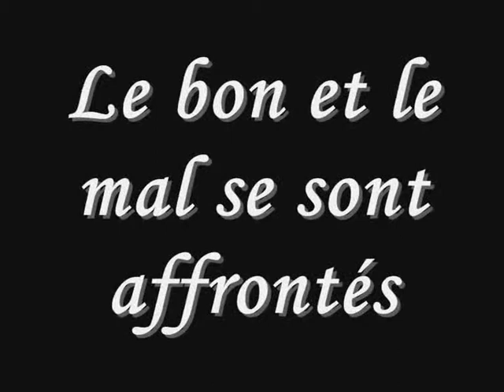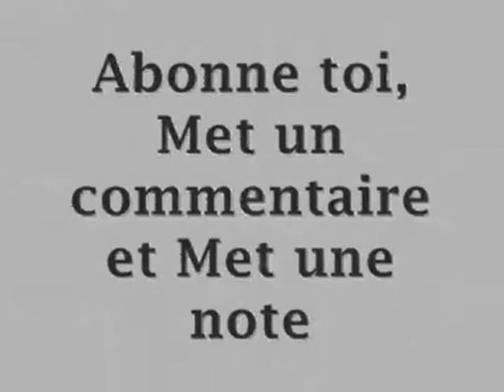Charmed Promo saison 3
Regarde